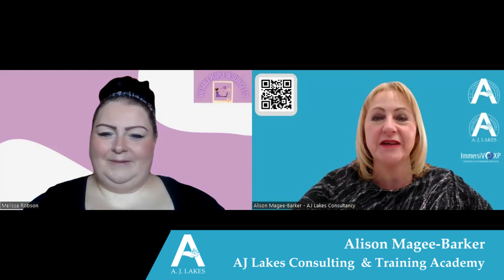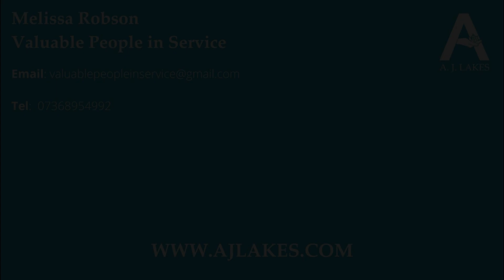Melissa Robson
Join Alison in this week's ShowcaseSunday as she chats with Melissa Robson from Valuable People in Service.